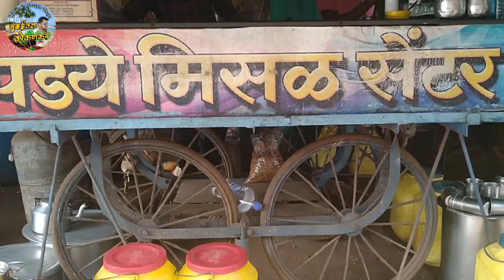Sangmeshwar madhil padhiye Misal II Sangmeshwar-Ratnagiri II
नमस्कार मित्रांनो
मी महेश धनावडे आपल्या सर्वांचे मुंबईतला कोकणकर या चैनल मध्ये स्वागत करतो.

Mitrano  sangameshwar talukyatil he padhiye  misal,
Sangameshwar depochya baher Mumbai Goa rod lagtch tumala padhiye misal pahyla melel
Tas, misal  gadi chotich ahe pn tyachi chav Matr khup Chan ahe
Sangmeswrat parshidh asleli misal aaj mee tumala dakhvnyacha prayatn kart ahe

tumi nakki bhet dya

sangameshwar (M.S.R.T.C. ) S.T  Madun ratnagiri, devrukh, sakharpa, chiplun, karjuve, lanja,  kolapur  jahushkata
sangameshwar st. Pasun sangameshwar Railway Station 4 km. ahe

padhiye Misa,
Railway Station,
Sangameshwar depo,
Sangameshwar bajar,